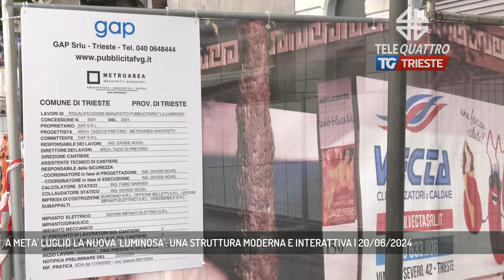A META' LUGLIO LA NUOVA 'LUMINOSA': UNA STRUTTURA MODERNA E INTERATTIVA | 20/06/2024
TG sera 20/06/2024 - TRIESTE - L'ex Luminosa di via Carducci è stata abbattuta da diversi giorni ma a metà luglio sorgerà la nuova struttura, che sarà moderna e interattiva.   ||  La futura luminosa salvo imprevisti sarà pronta a metà luglio. Lo studio Metroarea, incaricato del progetto, ha ideato una struttura moderna e interattiva ma che possa mantenere l’orma della struttura ormai dismessa. In questo momento in via Carducci l’area di cantiere ha ultimato la sua prima fase, ovvero quella di demolizione, a cui seguirà la posa della fibra ottica, quindi il rifacimento del manto del marciapiede. Nell’area di pertinenza verrà sistemato un fondo drenante prima di montare la nuova Luminosa che verrà ancorata ai plinti già esistenti. Le parti della struttura saranno montate a moduli, infine saranno collocati i monitor installati dalla Govoni Impianti.Infine una specifica: la Luminosa, al contrario di quanto si possa pensare, è proprietà di un imprenditore che nel 2019 aveva scommesso sul manufatto con l’intento di trasformarlo in uno strumento pubblicitario tecnologico e di richiamo sia per chi ha conosciuto l’ex installazione che per chi invece non l’ha mai vissuta. (Servizio di Bernardo Gulotta)  - Segui Telequattro anche sul digitale terrestre! Visita il sito telequattro.medianordest.it